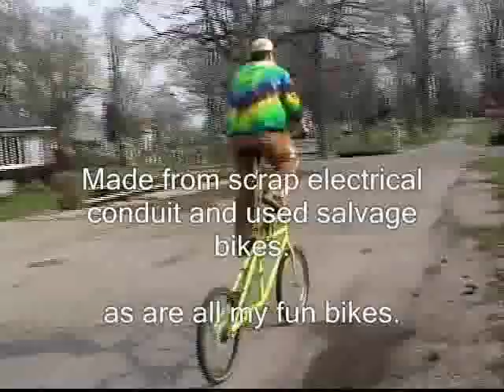tall bike ride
quick ride on the tall bike to show folks how I get on and off the big boy

Almost get hit by an idiot in a big black dodge ram 4x4